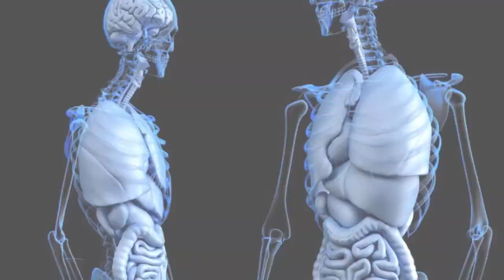HOP Podcast #4: Gobekli Tepe: Prehistory of the Oldest Temple in the World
Based on everything we know, Göbekli Tepe shouldn’t exist.
Located over 20 years ago on the Syrian border of Turkey it’s mystery remains unsolved. Why on earth was Göbekli Tepe built? It sits smack in the middle of the fertile crescent, where earliest humans began the agricultural revolution. Here lies ground zero for modern civilization, or as some have dubbed it, The Garden of Eden. In 2018, it was added onto UNESCO’s World Heritage List. For many reasons, it remains as one of the most baffling archeological sites on the planet. Is Göbekli Tepe the Oldest Temple in the World? Or is it much, much more.

Göbekli Tepe is the oldest megalithic structure ever found on earth. Discovered in modern-day Turkey, and still yet to be fully excavated, it dates to a baffling 12,000 years old.
It’s not just the oldest site; it’s also the largest. Situated on a flat, barren plateau, the site is a spectacular 90,000 square meters. That’s bigger than 12 football fields. It’s 50 times larger than Stonehenge, and in the same breath, 6000 years older. The mysterious people who built Göbekli Tepe not only went to extraordinary lengths they did it with laser-like skill. Then, they purposely buried it and left.
These peculiar facts have baffled archeologists who have spent 20 years unearthing its secrets.

Or listen to this episode on